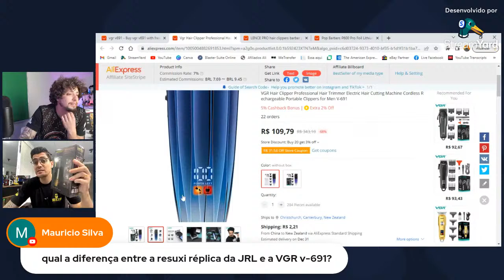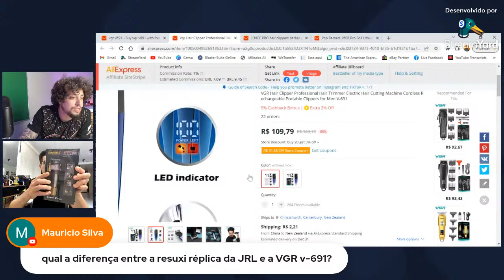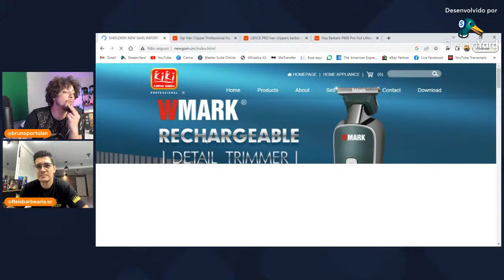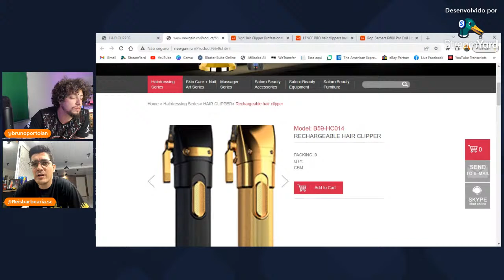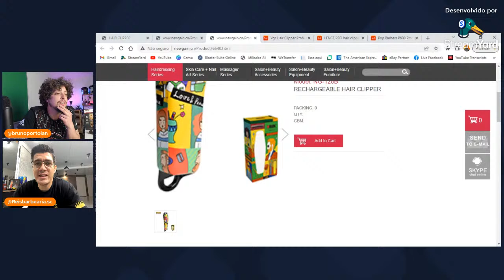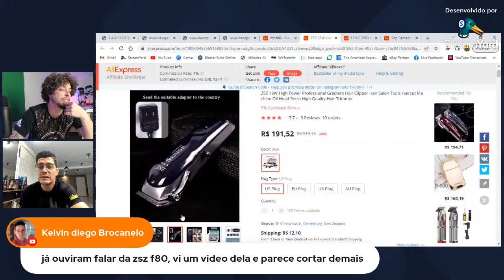O que esperar das maquinas de corte em 2023? A CHINA vai dominar o mercado? | Café com Barbeiros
O que esperar das maquinas de cortar cabelo em 2023? A CHINA vai dominar o mercado?

Café com Barbeiros
As maquinas de cortar cabelo chinesa estão evoluindo muito, e estão brigando com as marcas famosas, mais será que 2023 será o ano da china?

(Wmark, Kemei, BaByliss, Gamma, JRL, Madeshow e outras! Não esquece de dizer que foi através do canal do Bruno Portolan ✌🏼️)

Link para importar 🇨🇳:

Melhores Equipamentos:
Máquina de acabamento
Máquina de corte
Tesouras de corte
Tesoura desbaste invertido

00:00 - INSCREVA-SE

Translated titles:
¿Qué esperar de las máquinas de corte en 2023? ¿CHINA dominará el mercado? ?? Café con b

Was ist 2023 von Schneidemaschinen zu erwarten? Wird CHINA den Markt dominieren? ?? Kaffee mit

2023 में मशीनों को काटने से क्या उम्मीद क

What to expect from cutting machines in 2023? Will CHINA dominate the market? ?? Coffee with B

ماذا تتوقع من آلات القطع في عام 2023؟ هل ستهيمن الصين على

2023 年对切割机有何期待？中国会主导市场吗？ ??与理发师一起喝咖啡

2023 年對切割機有何期待？中國會主導市場嗎？ ??與理髮師一起喝咖啡

Apa yang diharapkan dari mesin pemotong pada tahun 2023? Akankah CINA mendominasi pasar? ?? Ko

Чего ожидать от режущих машин в 2023 году? Будет ли КИТАЙ